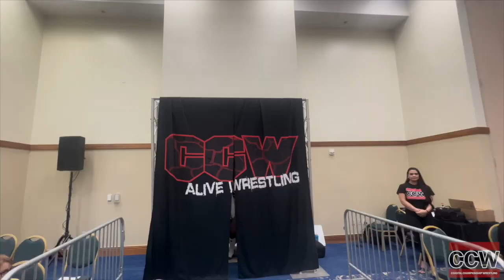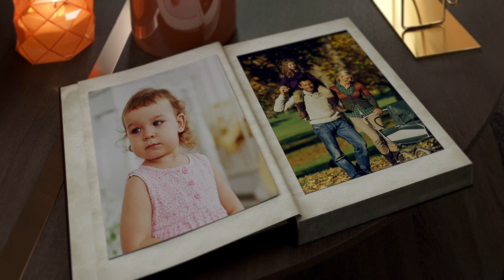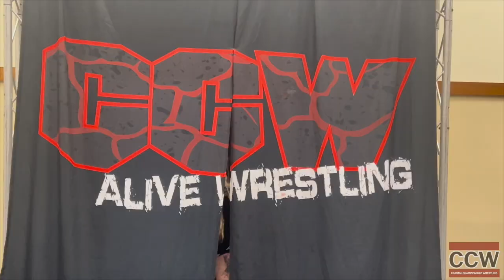CCW Alive Wrestling: Episode 1.164 "Barbie v. El" feat. Marina Tucker, Jess Elaban, Madman Fulton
Love Wrestling?

 / ccwalivetv

 / ccwalivetv
and

 / ccwalivetv